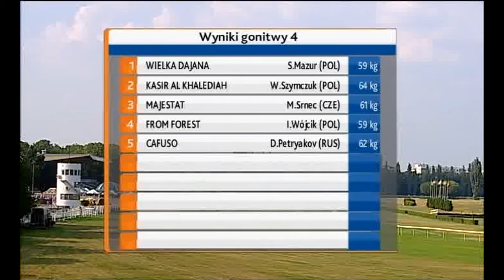08.08.2015 (D25; G4; tor:3,2 ;36°C)